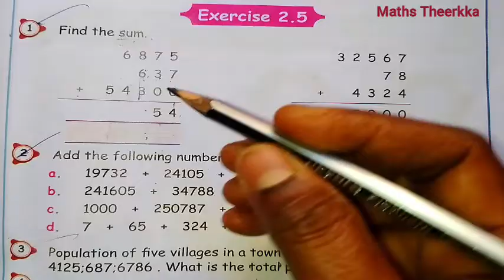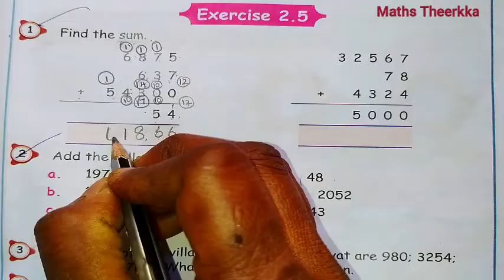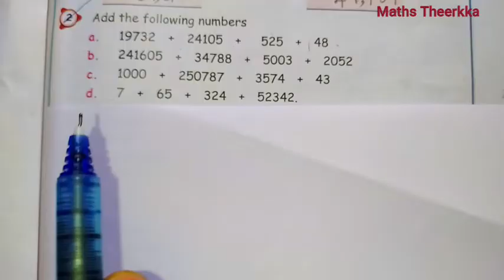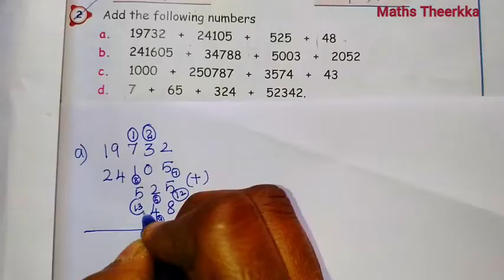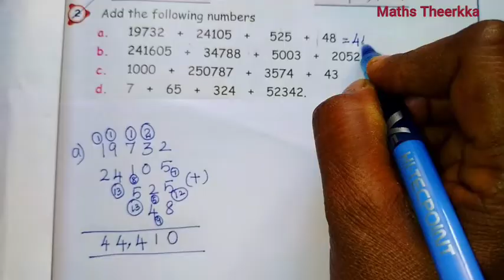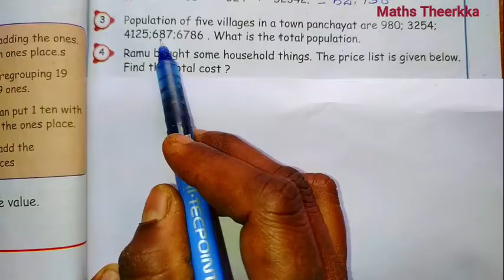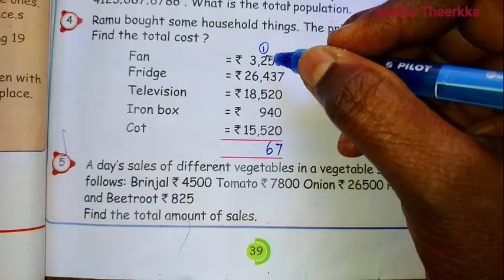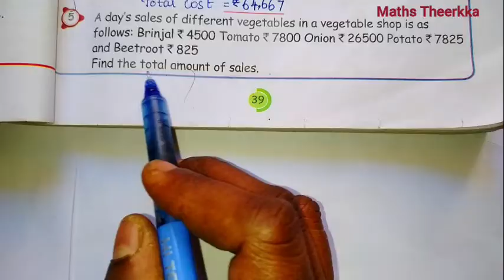5th standard maths exercise 2.5 | Term 1 | Unit 2 | Numbers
5th Std Maths, 1st Term, Unit 2: Learn Numbers Lesson – Exercise 2.5 Solutions Guide and Book Back Answers in Tamil.
Chapter 2 – Addition, Numbers and Operations: Exercise 2.5 Questions
1. Find the sum
2.Add the following numbers
3. Population of five villages in a town panchayat are 980, 3254,4125,687,6786 What is the total population
4. Ramu bought some household things. The price list is given below.
   Find the total cost ?
5. A day’s sales of different vegetables in a vegetable shop is as follows- Brinjal 4500 Tomato 7800 Onion 26500 Potato 7825
  and Beetroot 825,Find the total amount of sales